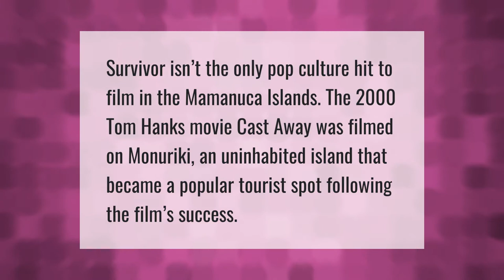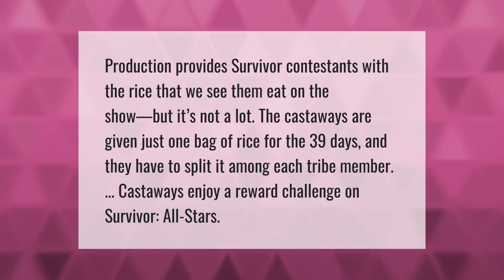Where is Survivor filmed in Fiji?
00:00 - Where is Survivor filmed in Fiji?
00:35 - Why did Sandra leave Survivor?
00:58 - Do Survivor contestants get food?
01:28 - Why is Survivor always in Fiji now?

Laura S. Harris (2021, April 3.) Where is Survivor filmed in Fiji?
    AskAbout.video/articles/Where-is-Survivor-filmed-in-Fiji-206923